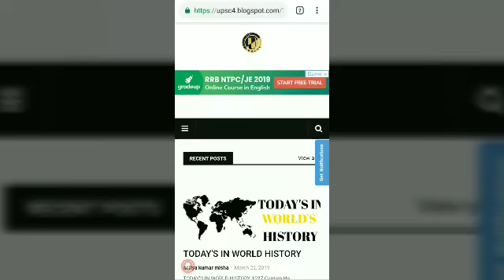भाग मत तू कर प्रयास | BHAAG MT TU KAR PRAYAS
OUR BLOG FOR UPSC ASPIRANTS

INCREASE YOUR MEMORY POWER

ALL IAS MOTIVATIONAL VIDEO

कर हर मैदान फतेह